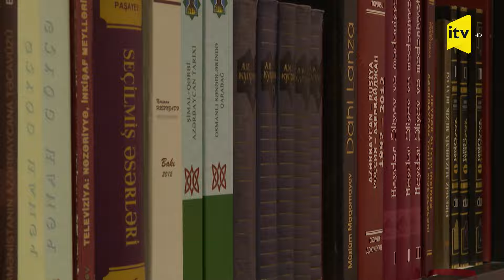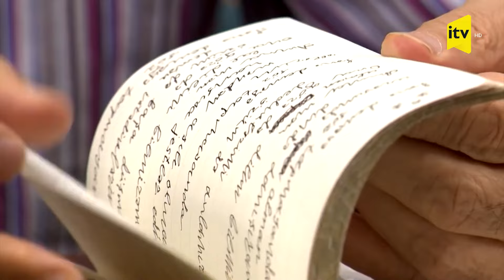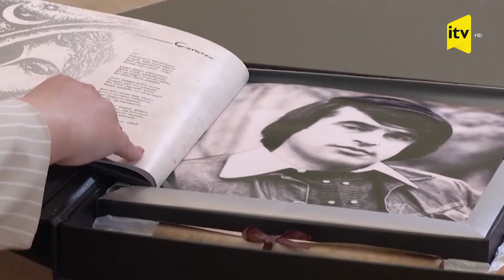Çingiz Əlioğlu | Ötən günlər | 27.01.2024